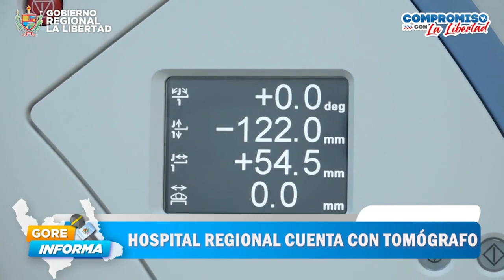Noticiero 7 de abril de 2023!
[GoreInforma] ▶ Hasta el momento se han atendido a más de 47 mil liberteños en esta emergencia. 👇🏽